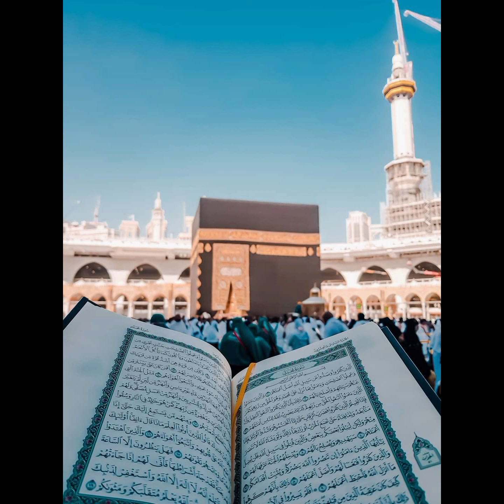Beautiful Makkah dp//Khana kaba wallpapers//Makkah dpz || ISLAMIC LIFESTYLE